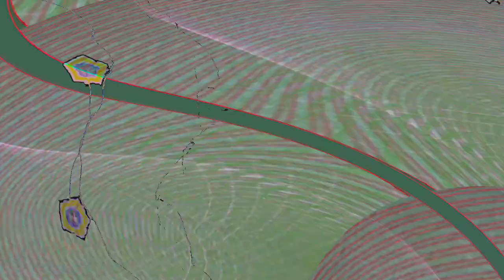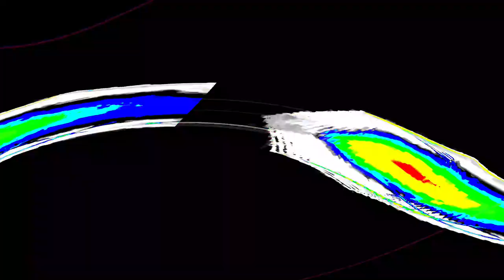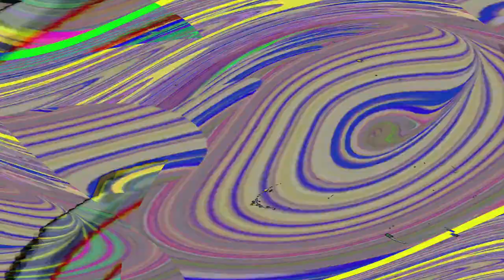[EPILEPSY WARNING] Movie 24 05 03 22h33m03s